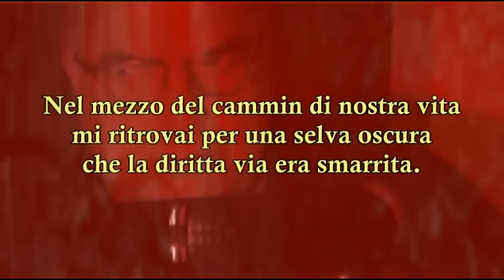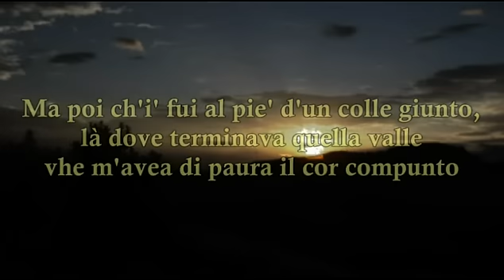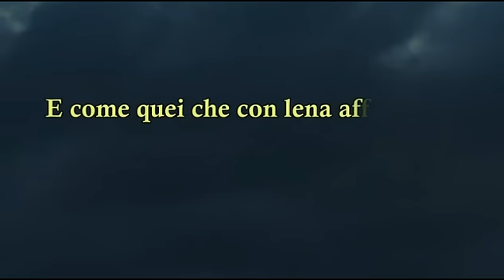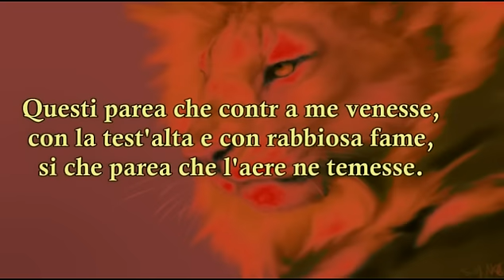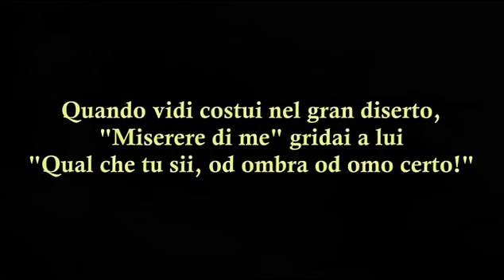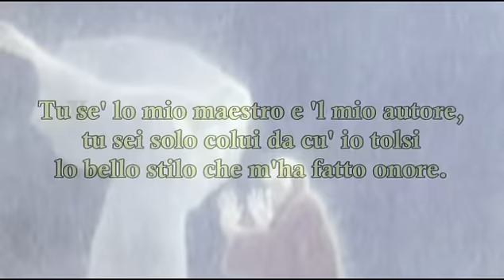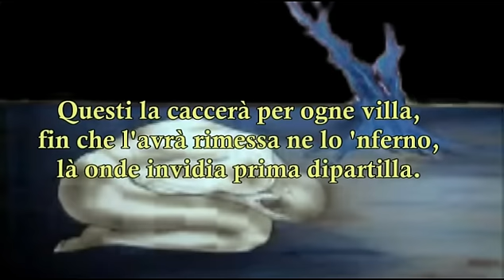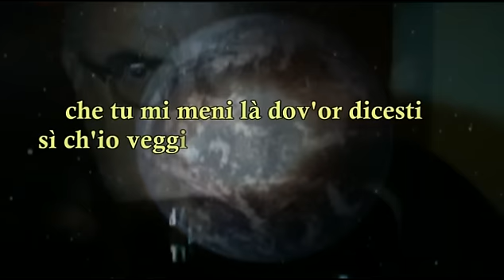Benito Ciarlo legge il primo canto dell'INFERNO- (E, se volete parliamo di Dante)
Lettura del primo canto dell'Inferno tenuta a Serravalle Scrivia il 5 novembre 2010 durante il ciclo di incontri su Dante organizzato dalla Biblioteca Roberto Allegri.